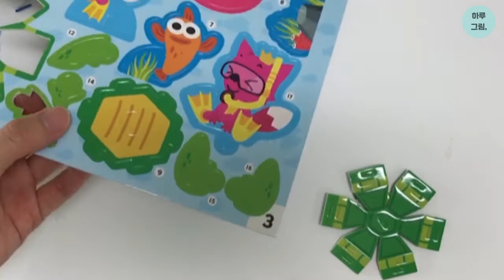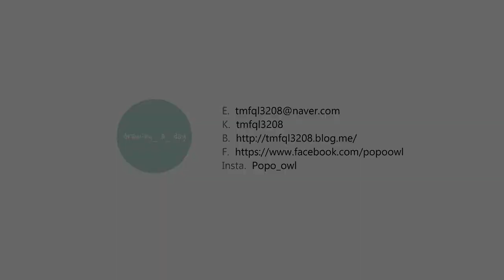상어가족, 친구, 바닷속 만들어 봐요 :) 뚜루루뚜루 ~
상어가족, 친구들 바닷속 만들기 !!